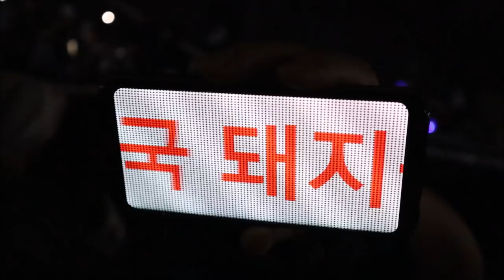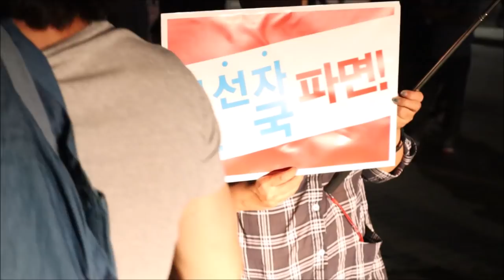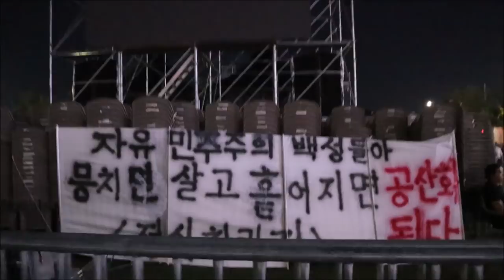10/3개천절 저녁 광화문 광장 현장포착! (feat. 김제동, 박원순)